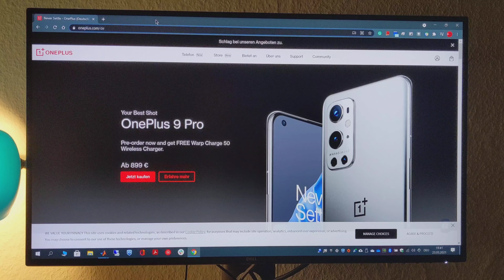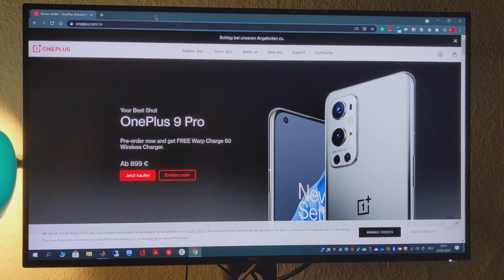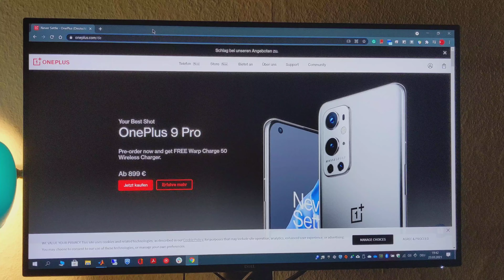OnePlus 9 (pro) and Hasselblad: Don't buy it because of Hasselblad branding!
Dell UltraSharp U2520D Monitor (25")
Google Pixel 4
Apple MacBook Pro 15'', early 2013 (Retina)